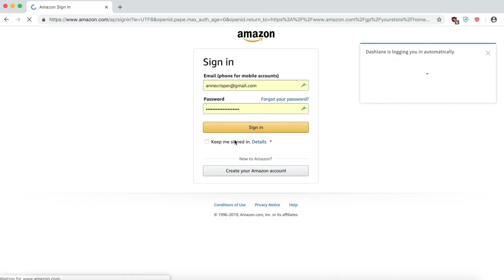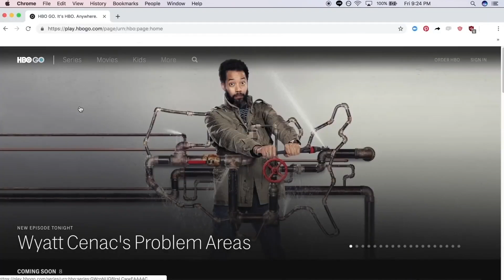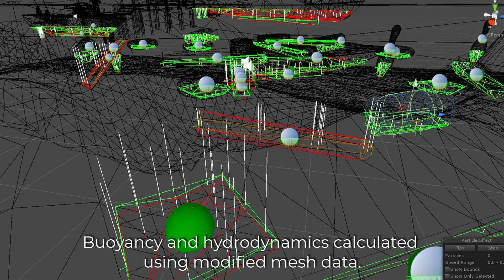5 AWESOME ASSETS FOR UNITY 2019! 🔥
What are the best assets for Unity? Well here are my 5 favorite assets for Unity 2019!

● Show Notes